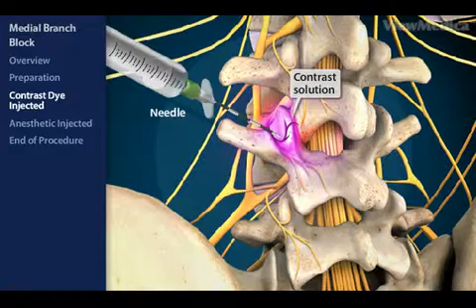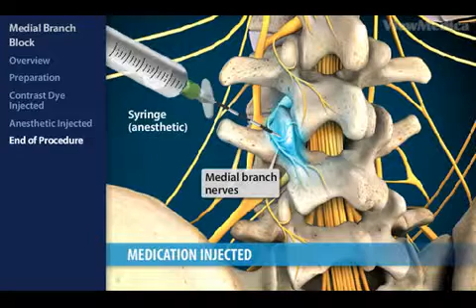Lumbar Low Back Spinal Arthritis x264